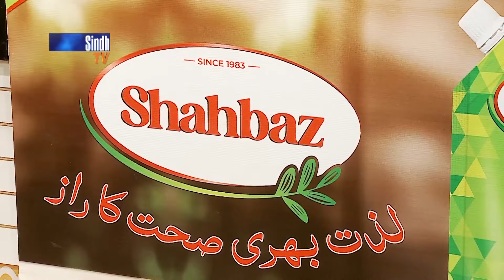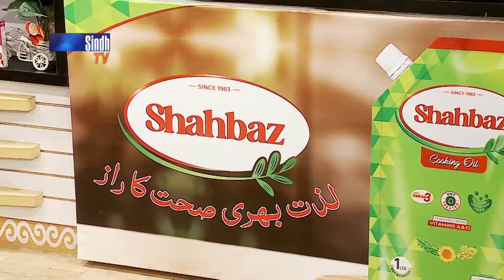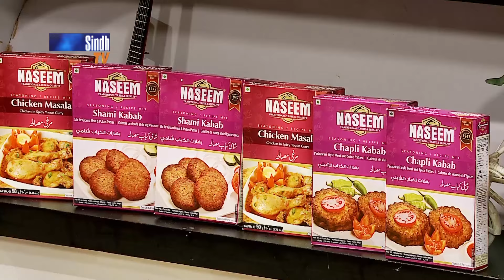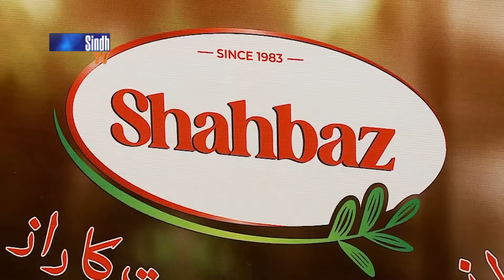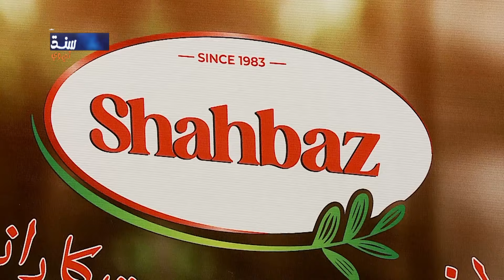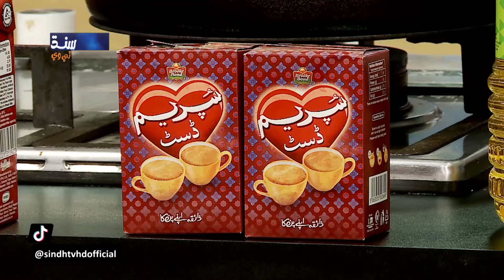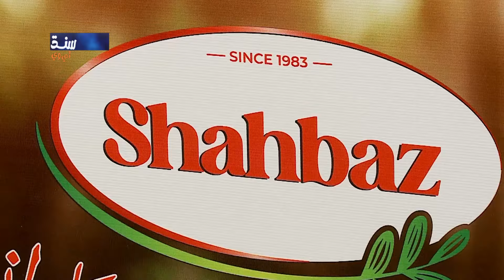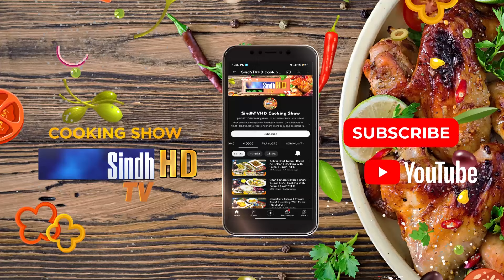Degi Chicken Pulao | Iftar With Faisal | 16th Ramzan | SindhTVHD Cooking Show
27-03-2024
16th Ramzan
Recipe: Degi Chicken Pulao
Chef: Faisal Memon
Director: Syed Khalid Shah